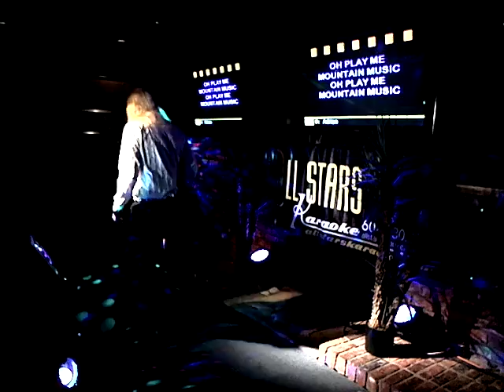RANDY Mountain Music 02 18 2019